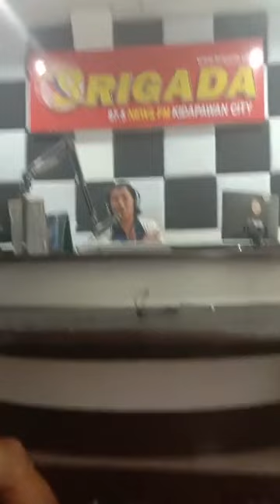Jammer Session band nag sample sa Brigada News Fm Kidapawan.